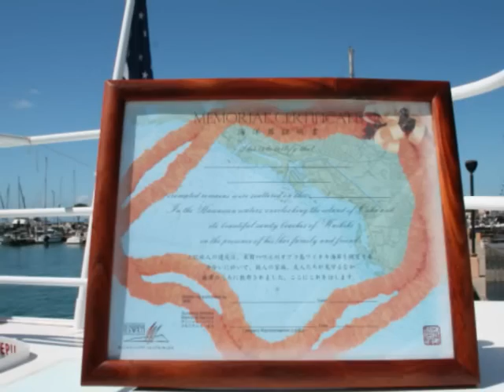ハワイで散骨なら 信頼でここが一番です JK NETのお薦めです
ハワイの散骨でtroubleが多い原因は何故か？
仲介業者がとても多く、troubleが起きても責任逃れが大半だからです。
ハワイJK NETは、そのトラブルが全くない信頼のハワイ式散骨のトップメーカーを紹介致します。
sunshine　HAWAIIです